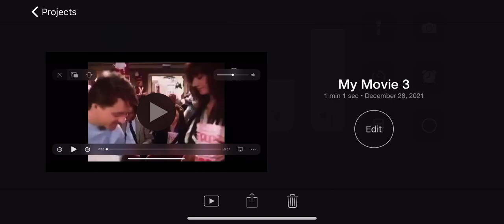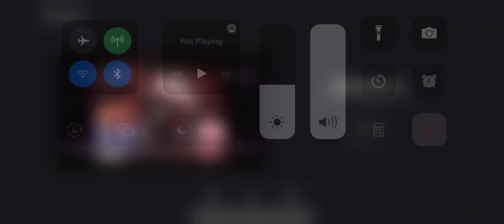Oh boy my favorite seat men and then along came the Walt Disney studios home entertainment logo